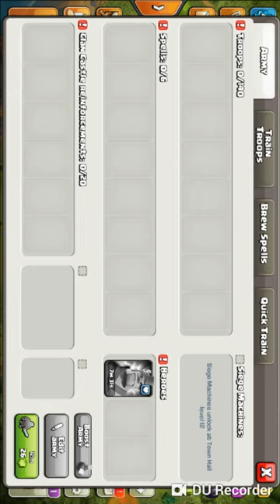Coc game play and tricks for attack and more loot